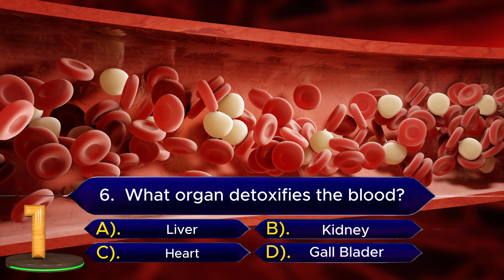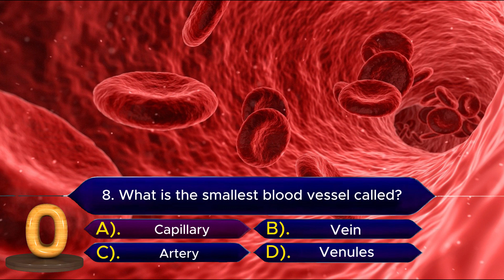Medical Trivia Part 2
Follow us for more content:

"YOUNG and STRONG at 40 & Beyond"